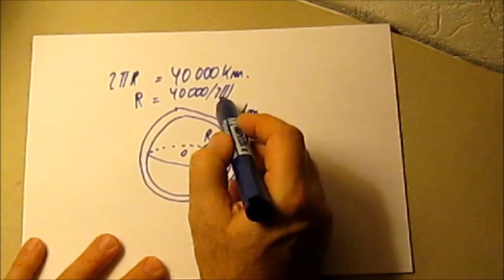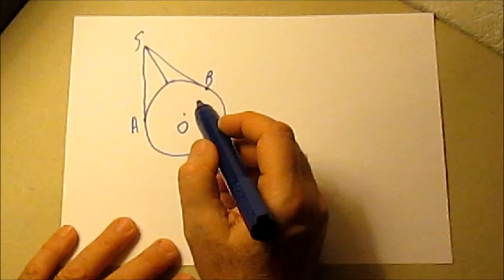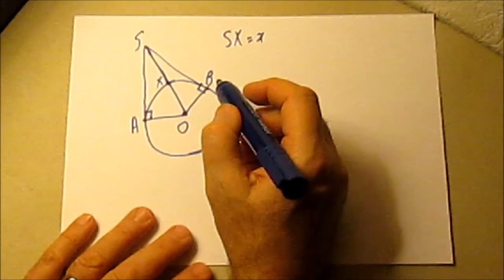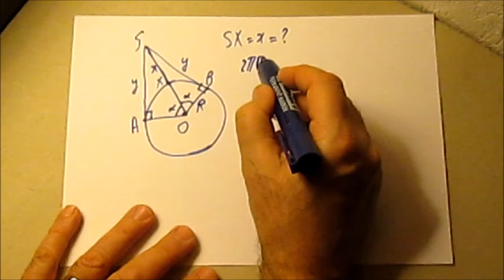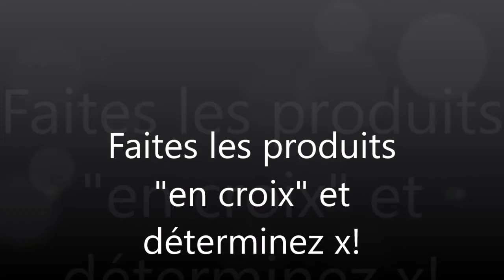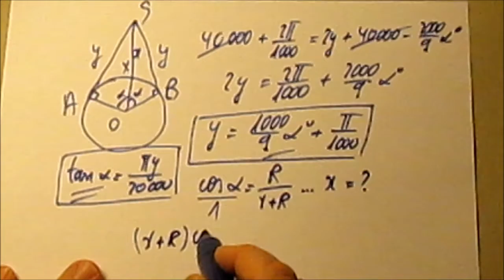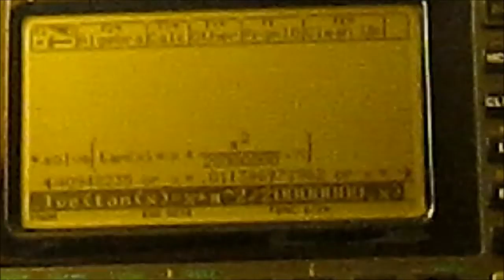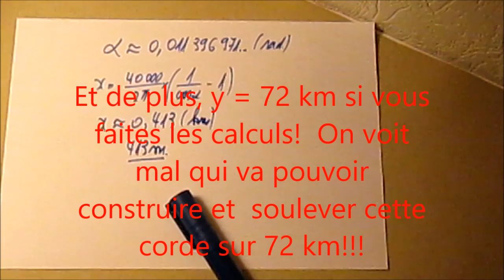287. 1S -Olympiades-Une corde tout autour de la Terre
Il s'agit de la solution du deuxième exercice académique donné aux Olympiades de 1ère à Besançon en 2011. Au menu: longueur du cercle, cosinus, tangente, pi, équations du premier degré (et pas seulement), calculette et surtout beaucoup de désir d'entourer la Terre avec la corde de l'Amour!